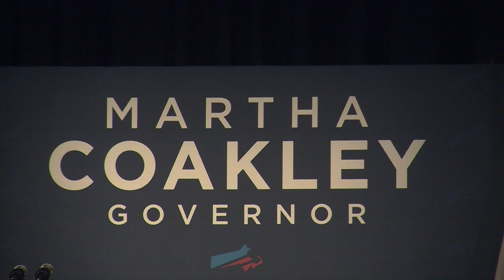Clinton Campaigns for Coakley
Bill Clinton speaks at a campaign rally for Martha Coakley. Ashely Paul and Kalie Greenberg report from Worcester.